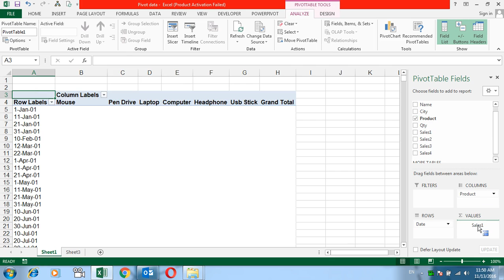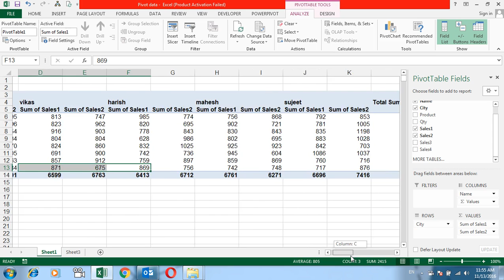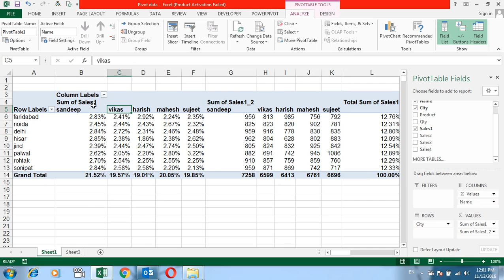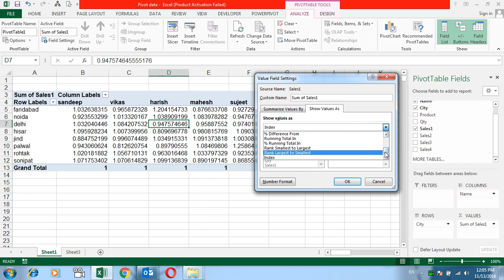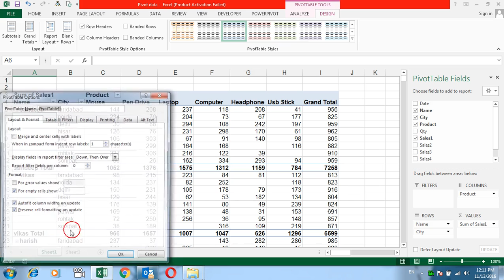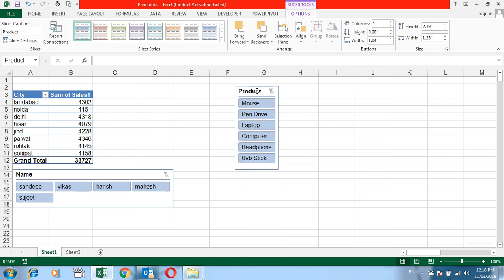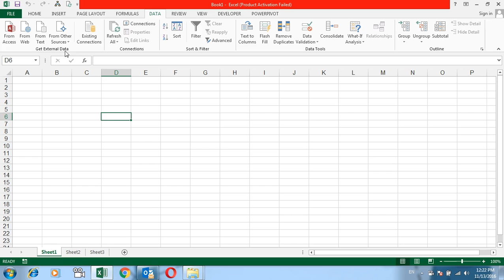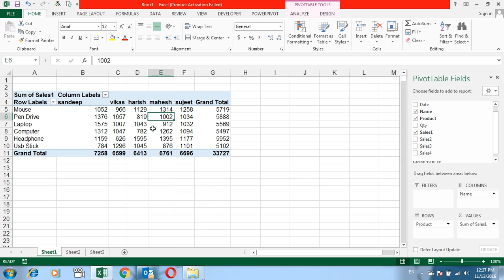Microsoft Excel Training